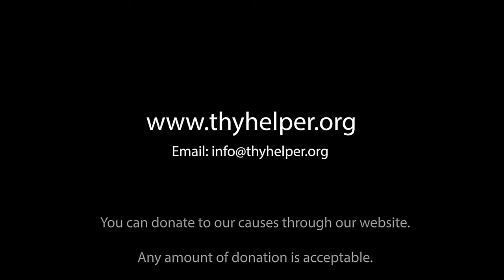The Truth About PDA Public Display of Affection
Public Displays of Affection (PDA) refer to acts of physical intimacy between a couple in public settings, such as kissing, hugging, or holding hands. While PDA can be seen as a sign of love or affection, it may have both positive and negative effects on relationships, and understanding these effects can help couples navigate their public interactions more thoughtfully.

How to Avoid the Negative Effects of PDA:
Understand Cultural and Social Norms: Respect the context you're in. What’s acceptable in one environment might not be in another. For instance, PDA that’s fine at a concert might be inappropriate at a religious event or workplace.

Discuss Boundaries with Your Partner: Every couple should openly communicate about their comfort levels with PDA. If one person isn’t comfortable with public displays, it’s crucial to respect that boundary and find ways to express affection privately.

Be Mindful of Others: It’s important to be considerate of your surroundings. Being overly affectionate in public spaces can cause discomfort or embarrassment for those around you. Avoid excessive displays in areas where families, children, or professional colleagues are present.

Please pay attention to this message as you might gain something meaningful from it and please share this message to all your contacts and as you do so, you will be blessed beyond measure, thank you.
Thy Helper Organisation is set up to help humanity irrespective of your age or gender.
We represent love, care and hope for the orphans, widows, homeless, the rejected, Vulnerable communities and people with genuine need.
We’re a source of hope to the less fortunate, the voice of the broken, isolated, depressed and frustrated in our communities globally.
“Nobody made a greater mistake than he who did nothing because he could only do a little.” Edmund Burke

To support this vision/partner with us/ and for counselling

Thank you for your amazing love and care for humanity, we so much appreciate you.
You can now give your donations easily by using any of these options below:

THY HELPER ORG
Flutter wave Payment Method

Zenith Bank
Thy Helper International Org

Remember “Alone we can do so little; together we can do so much” Helen Keller
“Only by giving are you able to receive more than you already have”
Jim Rohn
Mother Teresa
“Little is better than nothing and giving is living”
 Patrick Ekhonmun

Together we’ll make the world a better place to live.
We appreciate your support and remain blessed forever.